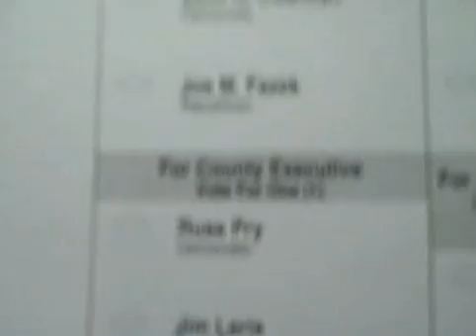VOTE FOR OBAMA!!!!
I went early voting and filled in the bubble for the next president of the United States...Barack Obama!!